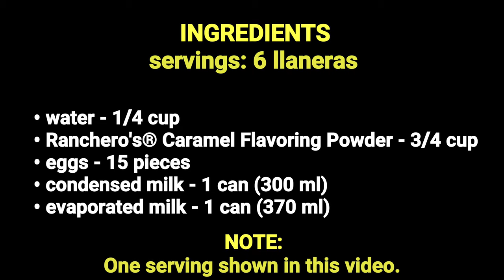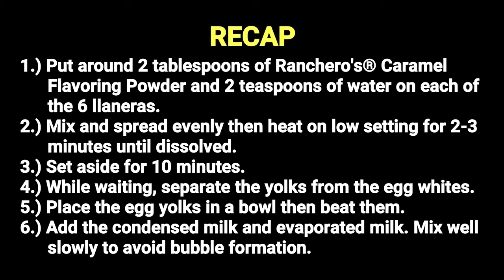CARAMEL LECHE FLAN (Old Recipe Video + Costing)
Servings: 6 Llaneras
(Note: One serving shown in this

Ingredients:
• eggs - 15 pieces
• condensed milk - 1 can (300 ml)
• evaporated milk - 1 can (370 ml)
• Ranchero's® Caramel Flavoring Powder - 3/4 cup

Costing:
• 15 eggs - P105.00
• 3/4 cup blend - P10.59
• 1 can condensed milk - P32.00
• 1 can evaporated milk - P24.00
• 3/4 cup Ranchero's® Caramel Flavoring Powder - P15.00
• TOTAL = P176.00 ÷ 6 = P29.33
+ styro (spaghetti size) = P30.93

💰 TOTAL = P31 per pc.